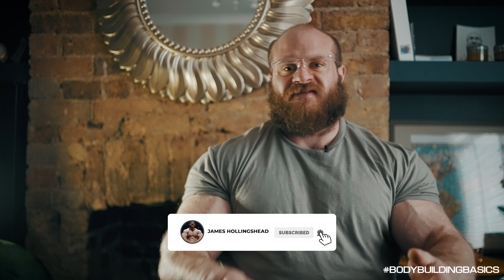What to look for in a Coach? Bodybuilding Basics EP8 - James Hollingshead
Get a whole load of questions on the subject of coaches, so wanted to share my views.

Do you need a coach to get the best gains in Bodybuilding?